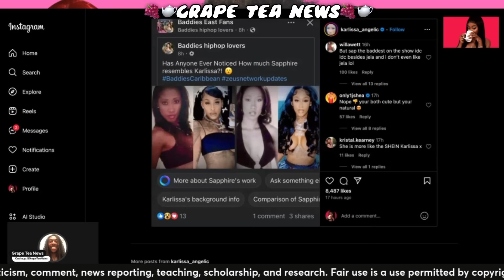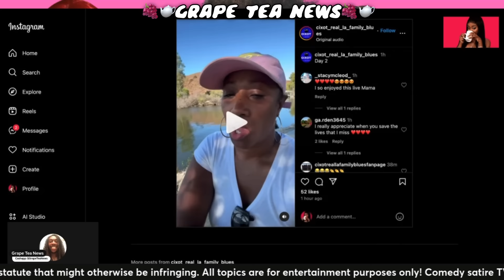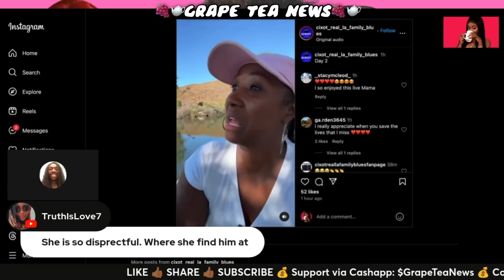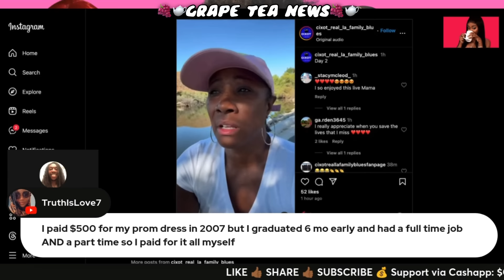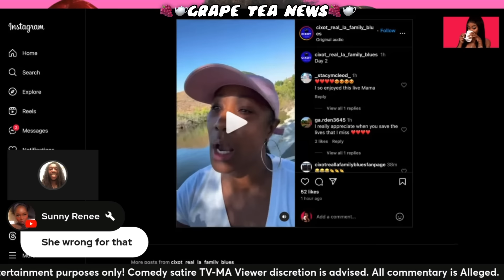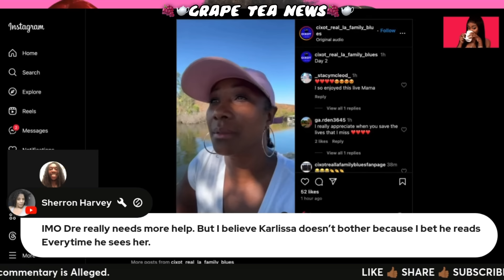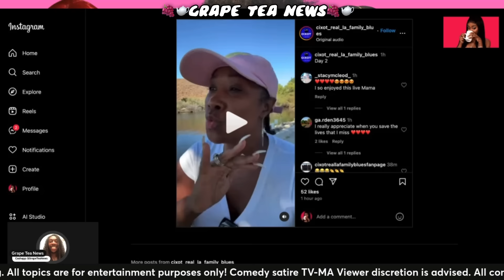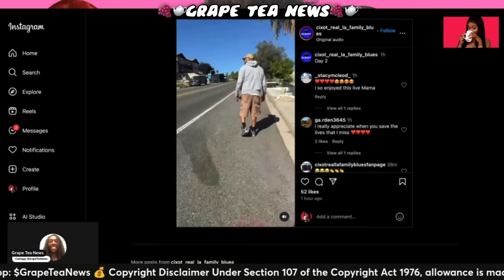Karlissa Ex-Husband PUNCHED Kali In The Face 😳 Served 6 Months In JAIL 🔒 Blueface Didn’t HELP ⁉️